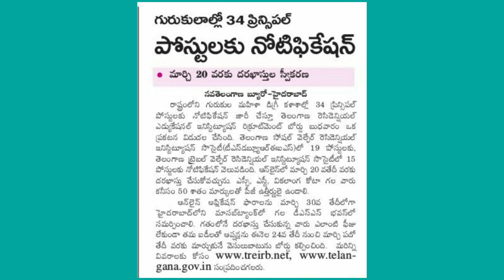గురుకులాల్లో 34 ప్రిన్సిపాల్ పోస్టులకు నోటిఫికేషన్ విడుదల || తెలంగాణ తాజా సమాచారం